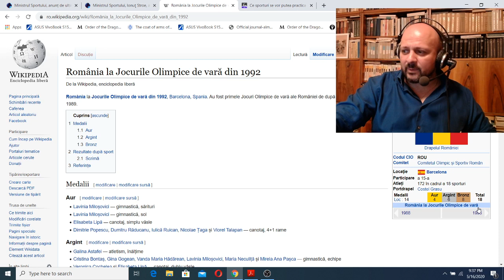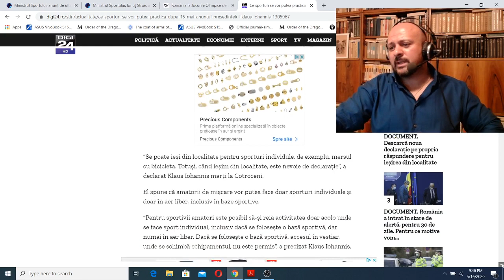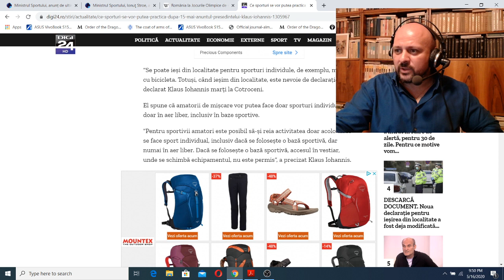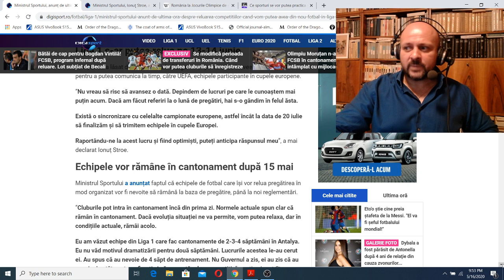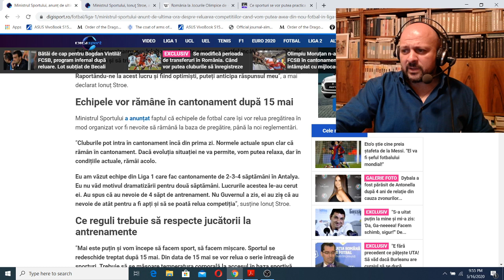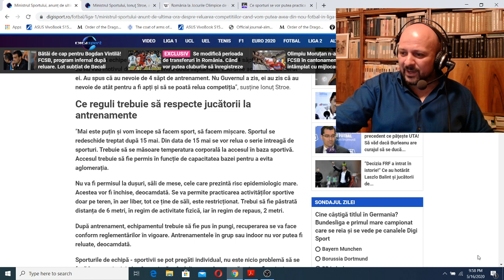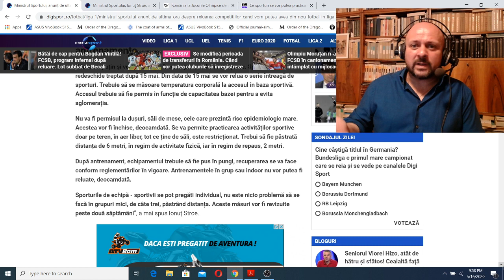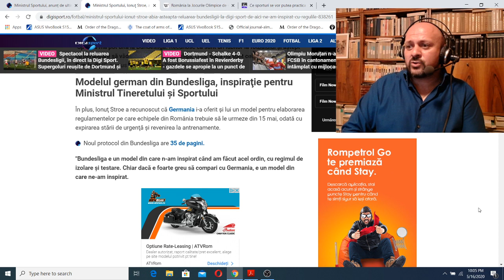Sportul romanesc este pe moarte si nici alte domenii nu stau mai bine.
Despre reluarea sportului si incompetenta.